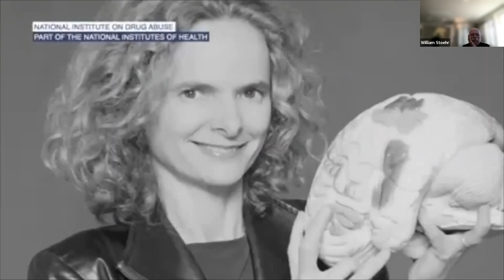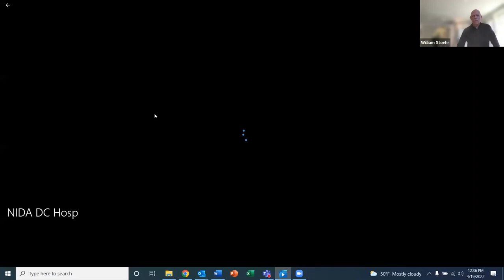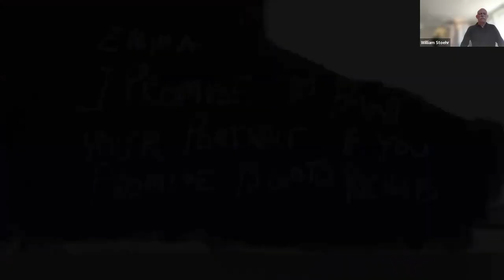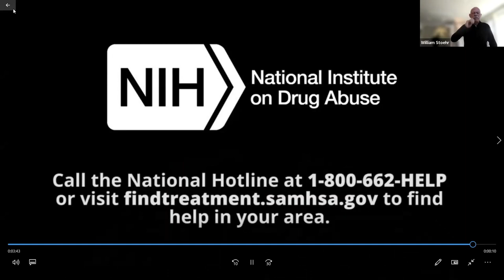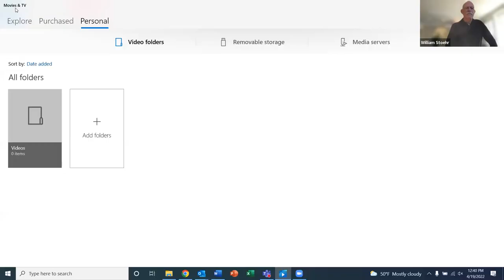Stigma and Survival, Giving Identity to Victims, Witnesses and Survivors Through the Medium of Art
Stigma suffocates discussion, impedes action, and causes pain. With alcohol and drug use, it’s never just one person that is impacted. This session will discuss giving an identity to the faces of all those affected - the victims, witnesses and survivors through the medium of art.

DCHA 2022 Opioid Response Symposium